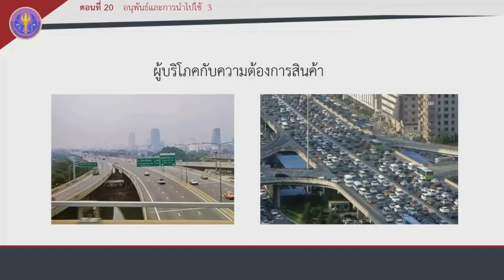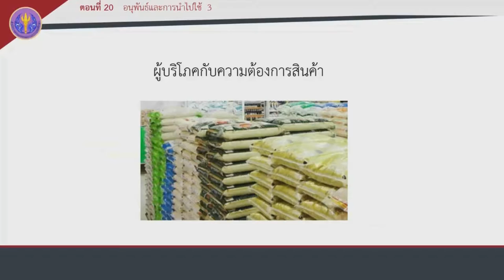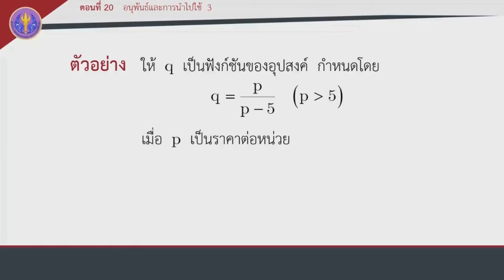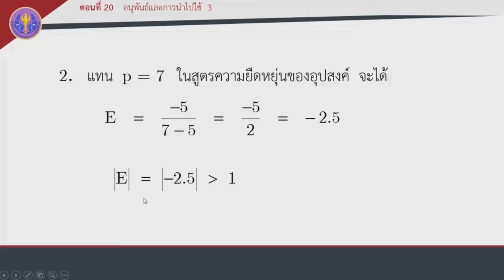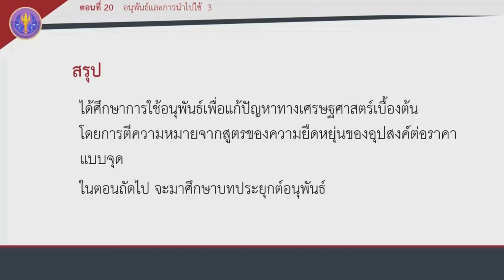ตอนที่ 20 อนุพันธ์และการนำไปใช้ 3